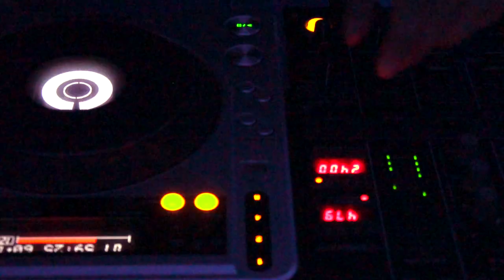WakeparChomutov - týden plný zábavy